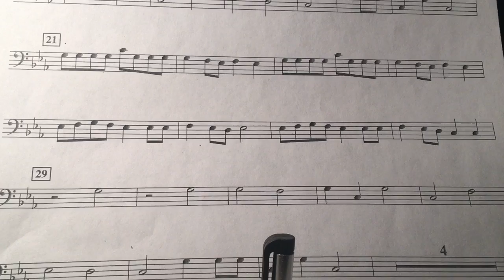6th Grade Low Brass The Hanukkah Song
Practice for your graded assignment